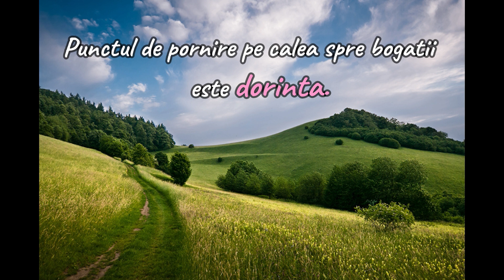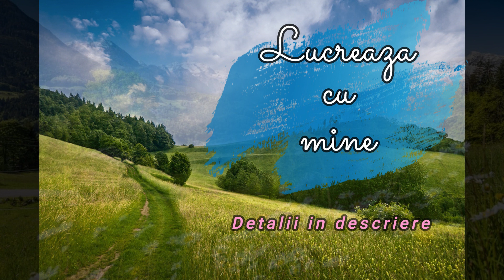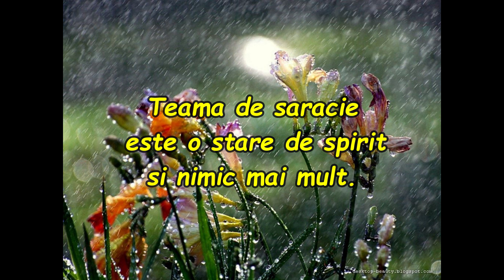Teama de saracie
Incercati sa ascultati de mai multe ori inregistrarea de astazi si sa va acordati cateva minute sa va autoanalizati putin pentru a descoperi in ce masura teama de saracie constituie un blocaj sau creeaza tipare limitative in viata voastra.
Orice constientizare este, in sine, un pas spre mai bine, spre progres.
Iata cateva cuvinte celebre rostite candva de George Bernard Shaw: "Singura noastra datorie in viata este sa nu fim saraci."
Va invit sa reflectati si voi, pe parcursul zilei de astazi, la mesajele continute in inregistrarea din acest video-clip si la ce a dorit oare sa ne transmita G.B. Shaw prin acele cuvinte.

Sunt consilier si coach intuitiv, cat si practicant al tehnicii de hipnoza QHHT si, prin activitatea mea, ajut oamenii sa gaseasca solutii si raspunsuri prin largirea perspectivelor lor.

In activitatea mea ofer:

- sedinte individuale de consiliere intuitiva ( 60 sau 90 de minute)
- sedinte individuale de coaching intuitiv ( 60 de minute/ sedinta,  4 sedinte/luna sau 12 sedinte/ 3 luni)
- sedinte de vindecare cuantica prin hipnoza - QHHT ( la cabinetul meu, in Bucuresti) - 4 ore
- sedinte de "medium" - conectare si mesaje de la fiinte decedate dragi ( oameni si animale) - 30 de minute/ sedinta
- sedinte individuale de "citiri energetice", in cadrul carora pot efectua si diverse tehnici de scanare si vindecare energetica la distanta - 30 sau 60 de minute prin apel telefonic sau prin programare prealabila
- meditatii practice si personalizate pentru dorintele si nevoile persoanei pentru care lucrez - 15 sau 30 de minute/meditatie